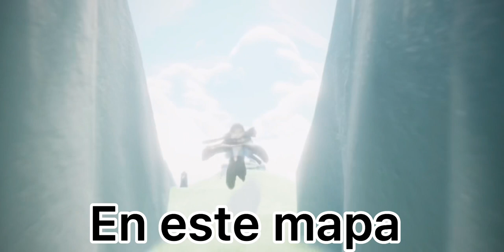Espíritu viajero | chill Sunbather | sky children